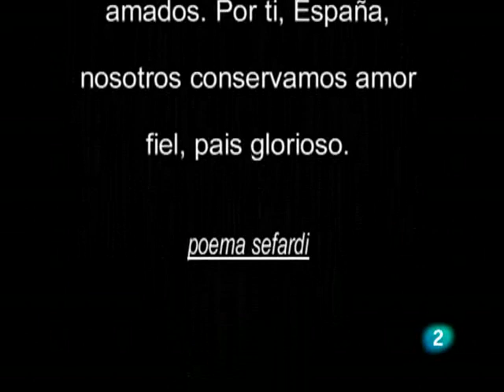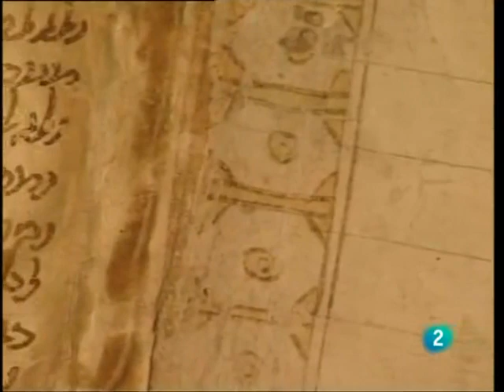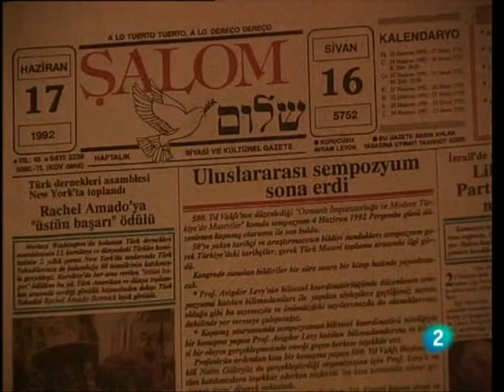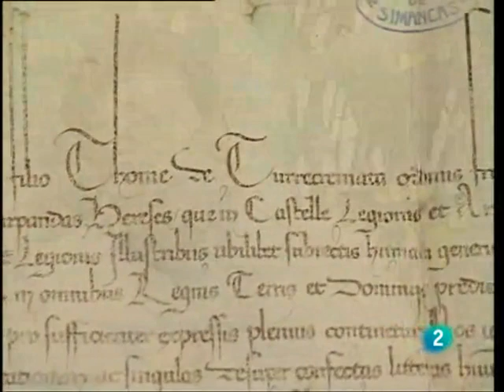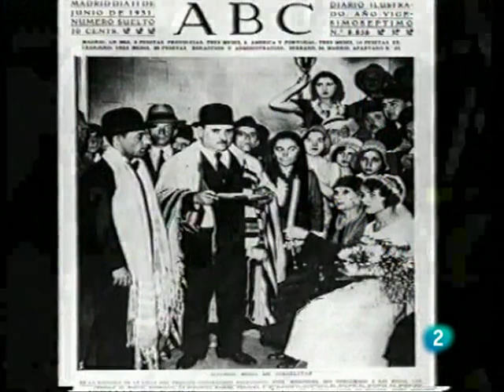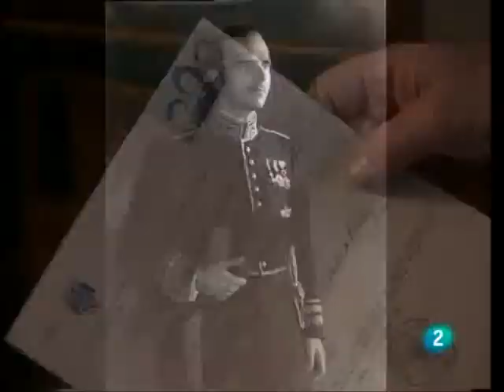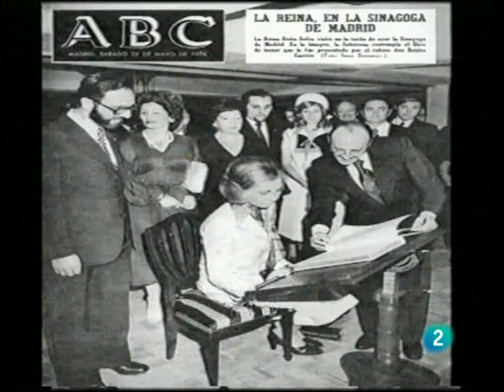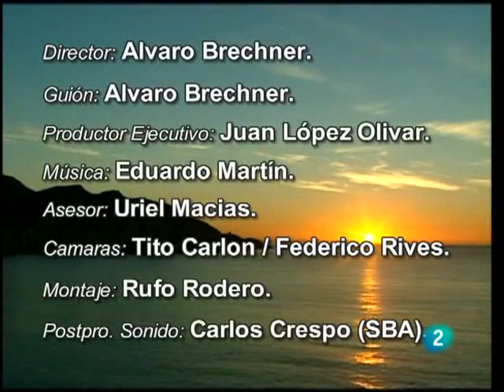Sefarad, los judíos de España